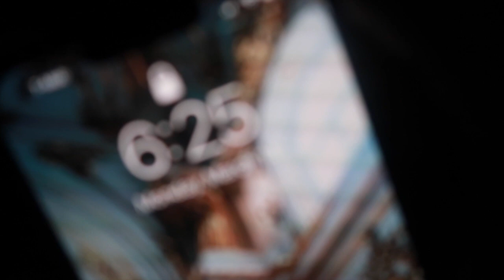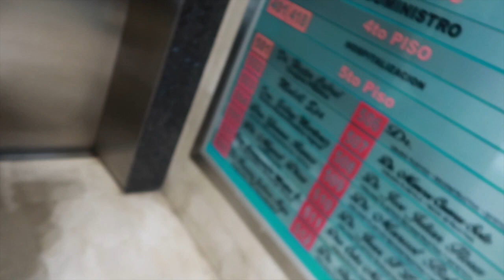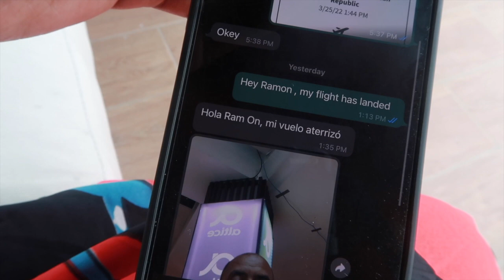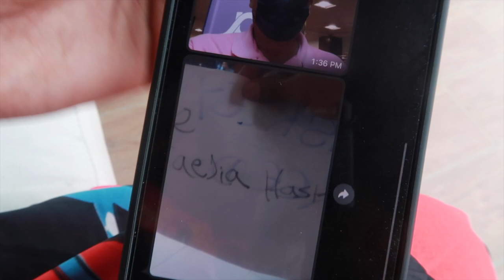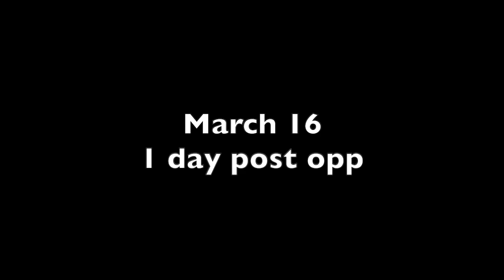I Got A Tummy Tuck, Lipo 360, and a BBL in The Dominican Republic With Dr.Marcos Soto | surgery Vlog